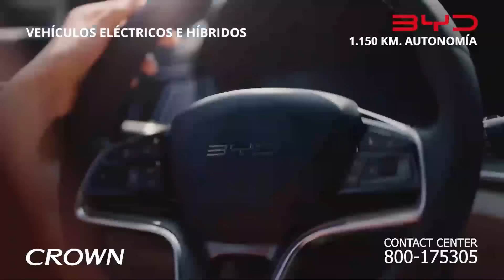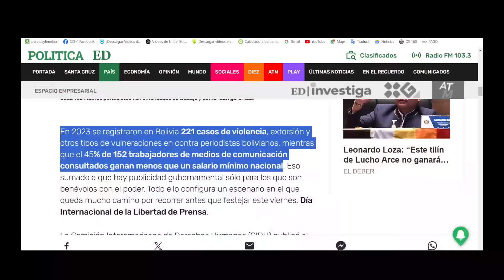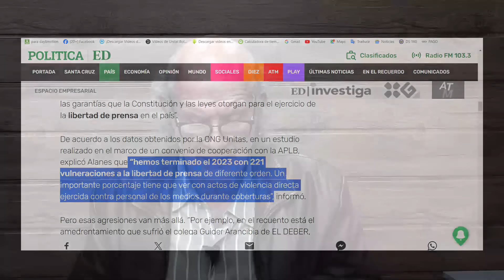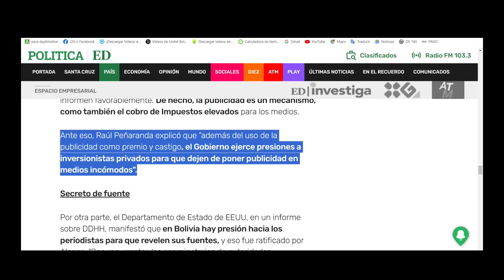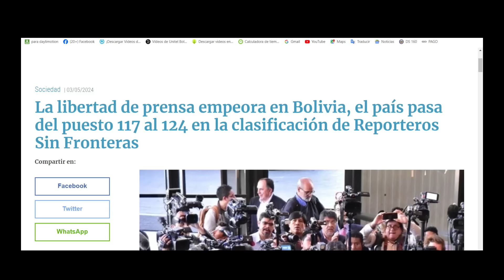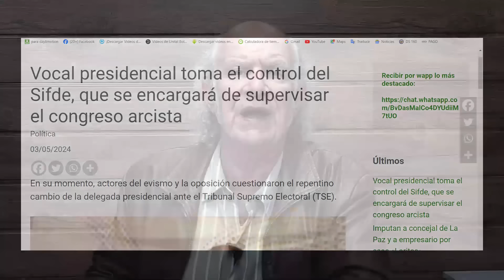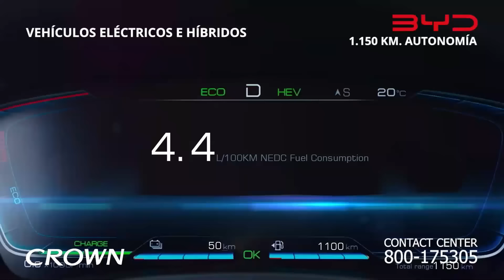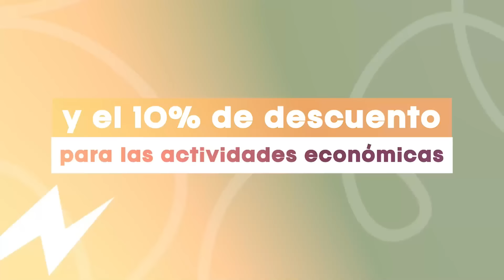Carlos Valverde en la red Noche/1 - 3 mayo 2024